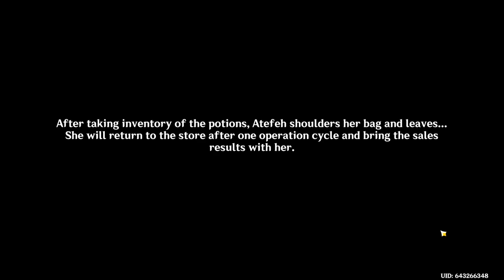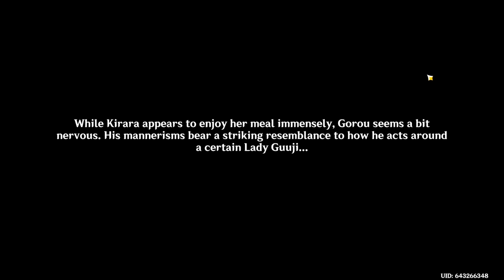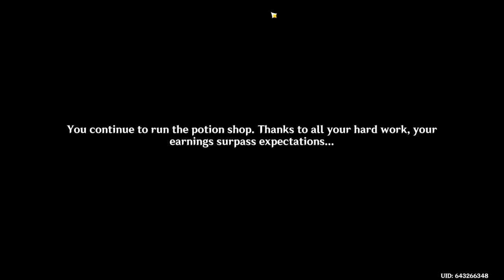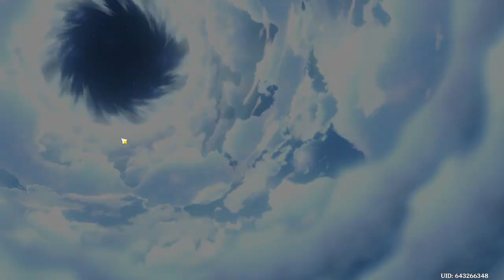New Alchemical Experts - Genshin Impact (Blind Let's Play) - #228